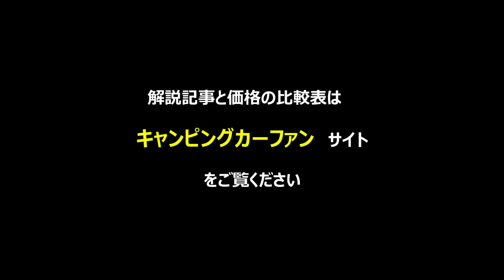【アストラーレと標準ボディハイエースキャブコン比較】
レビュー記事と仕様はこちら

2021年4月に発表された「アストラーレCC1」は、NV350キャラバン標準ボディをベース車に使用した、注目のコンパクトなキャブコンだ。 そこで、今回は5mを切るハイエース標準ボディをベース車にするキャブコンと比較する。

0:00 アストラーレCC1：バンテック
2:24 ボーノクイーン：カトーモーター
4:26 トム200：セキソーボディ
6:59 ベリー：タコス
10:18 ウラルエイジア：ファンルーチェ

キャンピングカーファンのサイトへはこちらから

コメントはキャンピングカーに関する内容でお願いいたします。また、キャンピングカーオーナーの方のコメントをお待ちしています。